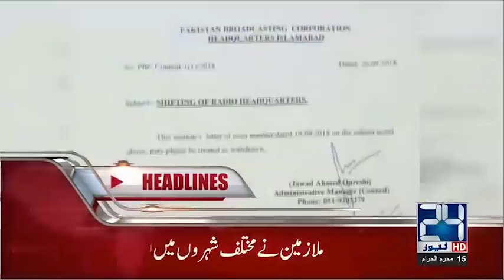News Headlines | 4:00 PM | 26 Sep 2018 | 24 News HD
24 News HD is one of the leading news channels of Pakistan bringing you the latest current affairs from Pakistan and around the world.